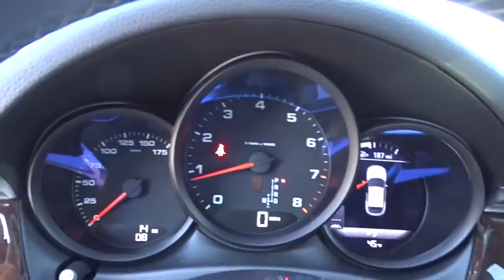2018 Porsche Macan Roswell, Alpharetta, Atlanta, Marietta, Sandy Springs, GA N18510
Black New 2018 Porsche Macan available in Roswell, Georgia at Hennessy Porsche. Servicing the Alpharetta, Atlanta, Marietta, Sandy Springs, GA area.

Hennessy Porsche
990 Mansell Road

NAVIGATION MODULE FOR PCM,SMOKER PACKAGE,LANE CHANGE ASSIST (LCA),BI-XENON LIGHTING SYSTEM W/PDLS  -inc: Porsche Dynamic Light System,ROOF RAILS IN BLACK,ADAPTIVE CRUISE CONTROL  -inc: Porsche Active Safe (PAS),CONNECT PLUS  -inc: real time traffic information  online destination search using Google  Apple CarPlay  navigation and infotainment services (news  weather  flight info  portal POIs  etc.)  Porsche Connect app services (includes Napster integration)  4G LTE module  in-vehicle WiFi capability (requires a SIM card w/valid data plan  over-the-air map updates (1 per year) and Car Connect services,WHEEL CENTERS W/FULL-COLOR PORSCHE CREST,BOSE SURROUND SOUND SYSTEM  -inc: 14 speakers  total output of more than 665 watts  200 watt active subwoofer w/14-channel amplifier  BOSE Centerpoint 2 and SurroundStage,WHEELS: 19 MACAN TURBO  -inc: set of lightweight alloy wheels w/five dual-arm spokes  Tires: P235/55R19 Front & P255/50R19 Rear AS,INTERIOR PACKAGE IN DARK BURR WALNUT  -inc: dashboard decorative trim and decorative door trim (front and rear),AUTOMATICALLY DIMMING EXTERIOR MIRRORS  -inc: Automatically Dimming Interior Mirrors,PREMIUM PACKAGE PLUS  -inc: Bi-Xenon Lighting System w/PDLS Porsche Dynamic Light System  Porsche Entry & Drive  Front Seat Ventilation  three-stage ventilation of cushion and backrest  14-Way Power Seats  electric adjustment of seat backrest  seat height  for/aft position  seat cushion inclination  seat cushion depth and 4-way lumbar support  Memory Pkg  driver and front passenger seat  steering column  exterior mirror positions  settings for lights  wipers  air conditioning  door locking and instrument cluster  Front & Rear Heated Seats  three-stage heating w/separate controls for front and rear  left and right seats  BOSE Surround Sound System  14 speakers  total output of more than 665 watts  200 watt active subwoofer w/14-channel amplifier  BOSE Centerpoint 2 and SurroundStage  Panoramic Roof System  Automatically Dimming Exterior Mirrors  Automatically Dimming Interior Mirrors,14-WAY POWER SEATS  -inc: electric adjustment of seat backrest  seat height  for/aft position  seat cushion inclination  seat cushion depth and 4-way lumbar support  Memory Pkg  driver and front passenger seat  steering column  exterior mirror positions  settings for lights  wipers  air conditioning  door locking and instrument cluster,Manual w/Tilt Front Head Restraints and Manual Adjustable Rear Head Restraints,Analog Display,Outside Temp Gauge,Interior Trim -inc: Metal-Look/Piano Black Instrument Panel Insert  Metal-Look/Piano Black Door Panel Insert  Metal-Look Console Insert and Metal-Look Interior Accents,Leatherette Door Trim Insert,Manual Tilt/Telescoping Steering Column,Engine Immobilizer,Leather/Metal-Look Gear Shift Knob,HVAC -inc: Underseat Ducts and Console Ducts,Remote Keyless Entry w/Integrated Key Transmitter  Illuminated Entry  Illuminated Ignition Switch and Panic Button,Perimeter Alarm,Rear HVAC w/Separate Controls,Air Filtration,Partial Leather Seat Trim w/Alcantara,Power Rear Windows and Fixed 3rd Row Windows,Day-Night Rearview Mirror,Radio w/Seek-Scan  MP3 Player  Clock  Speed Compensated Volume Control  Steering Wheel Controls  Voice Activation and 11 Gb Internal Memory,Cargo Area Concealed Storage,Rigid Cargo Cover,Sport Leather/Metal-Look Steering Wheel,Radio: Porsche Communication Management (PCM) -inc: navigation module  high-resolution 7-inch color touchscreen w/high quality glass surface  single CD/DVD drive  2 SD card slots  Bluetooth connectivity  AUX/USB/iPod interface  HD Radio and SiriusXM satellite radio receiver  sound package plus  8 loudspeakers  150-watt total output w/integrated amplifier and digital signal processing,Cargo Features -inc: Spare Tire Mobility Kit,Remote Releases -Inc: Power Cargo Access and Power Fuel,Systems Monitor,Illuminated Locking Glove Box,Dual Zone Front Automatic Air Conditioning,FOB Controls -inc: Trunk/Hatch/Tailgate and Windows,Driver Foot Rest,Full Floor Console w/Covered Storage  Mini Overhead Console and 4 12V DC Power Outlets,Driver / Passenger And Rear Door Bins,40-20-40 Folding Split-Bench Front Facing Manual Reclining Flip Forward Cushion/Seatback Rear Seat w/Manual Fore/Aft,Full Cloth Headliner,4 12V DC Power Outlets,Full Carpet Floor Covering -inc: Carpet Front And Rear Floor Mats,2 LCD Monitors In The Front,HomeLink Garage Door Transmitter,Gauges -inc: Speedometer  Odometer  Engine Coolant Temp  Tachometer  Turbo/Supercharger Boost  Trip Odometer and Trip Computer,Cruise Control,Rear Cupholder,Carpet Floor Trim,Cargo Space